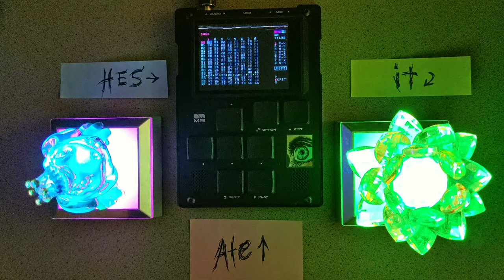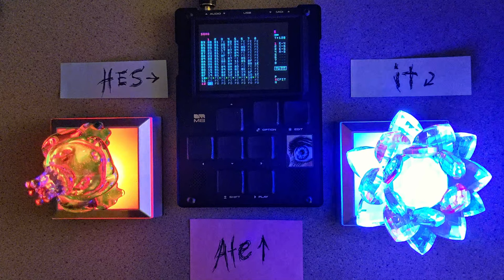Honey Wizard - Hesitate (M8 Tracker)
Pretty happy with how this one turned out. I've been working on it on and off for months, and I love the little tricks I was able to add to this. The first is the kick. That hi-hat triplet rhythm at the beginning that seems to follow right after the kick is actually a sort of slapback delay applied to the kick with high feedback. It's delay E0 for the instrument with the delay settings set to Time L/R 10:20, feedback set to AE, and width at 02. There's also a lot of reverb applied.

That massive organ sound is another trick. It's an FM synth set to Algo 0B (A+B+C+D) with the last three having pitch mods and then the SCA FX command scale-locking it to 46 (E Locrian of all things). Then a second organ with the same tricks applied joins in to harmonize an octave higher. So that's 8 voices on two tracks. Neat!

With organ tracks that huge, it became hard to add melody without it sounding muddy, though. I struggled for months to find a workaround before asking myself "wait, why is it so important to add melody here? Why can't you remove it or have melody later?" And the answer was "no, I need it here because it's adding an interesting rhythm!" And then I realized I didn't need more than a clicky sound with the slightest hint of note pitch for the melody, and then I could hard-pan those with an LFO to add movement and create more room. I had so much fun with that that there are a few points in the track where I do variations with different clicky instruments and rhythms.

And finally, I was watching an Avrilcadabra video on shimmer reverb. It's a really cool effect that I might try in a song in the future, but they mentioned that if you select a block on the song screen without the track playing and hit edit three times, it'll render the whole block as a sample and put it on a new instrument! And I was like "WAIT, YOU CAN DO THAT?!" So now I have a way to high-pass and low-pass reverb, delay, and chorus per-instrument by rendering a dry track out and then applying the FX and filters to the new render. I've wanted that feature for ages, because it allows me to do things like extremely short delays that sound metallic when cranked without worrying I have to use it for every instrument. I can add an extreme chorus to a kick to get an "unce unce" techno feel, but high-pass and low-pass it so it doesn't cover up the attack or take up too much space on the high end, then blend it in with the original kick. I can have shimmer reverb for a pad AND room reverb for other tracks so they're not too dry, but not too washy. Basically it's a godsend for my awkward sound design fixation.

Anyway, learned a lot! Post-processing was a limiter (DMG Audio Limitless) in Reaper with 24-bit dithering and dither noise-shaping set to 143%. No other processing.